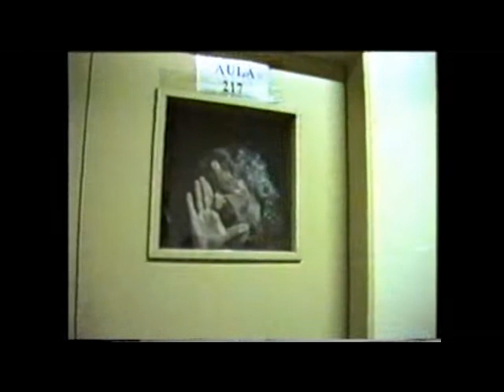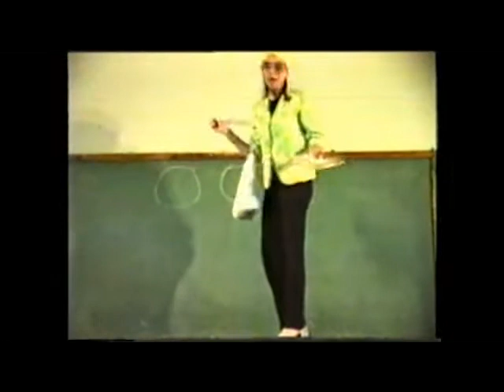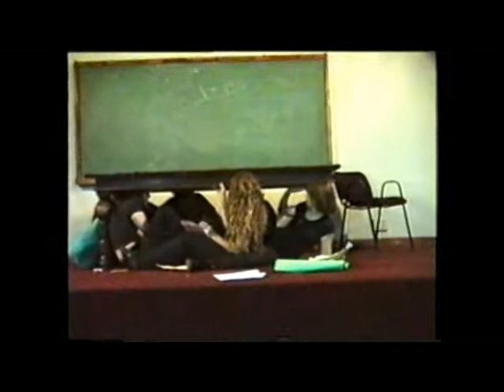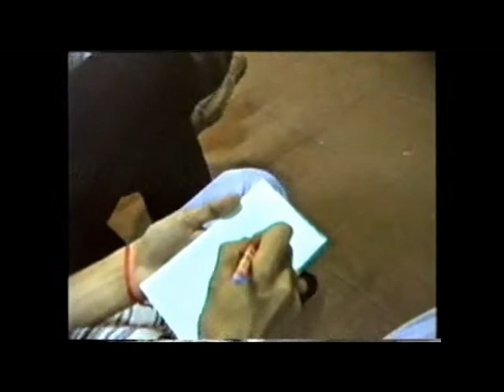teatro facu psicologia 1998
Experiencia de teatro e intervención institucional realizado por actores y docentes de la facultad de Psicología de la UBA